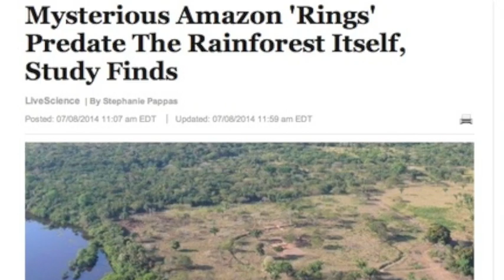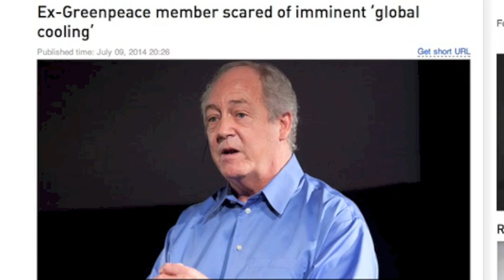Magnetic Field in Trouble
Video Sources:
The Pole Shift and Cosmic Ray Images are cited in "Super-Flood" here on YouTube